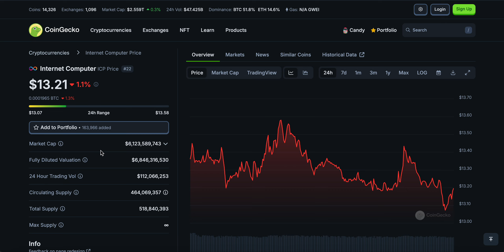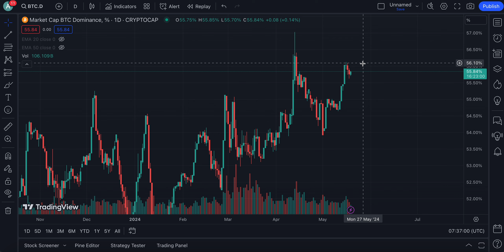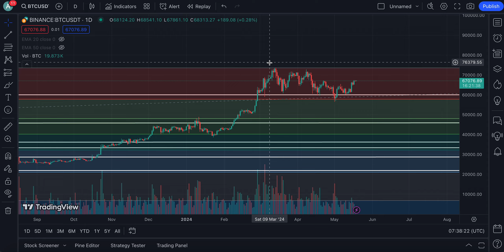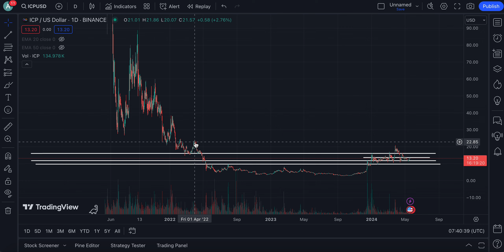INTERNET COMPUTER (ICP) IS SHOWING BULLISH SIGNS, HERE IS WHY! | INTERNET COMPUTER PRICE PREDICTION🔥